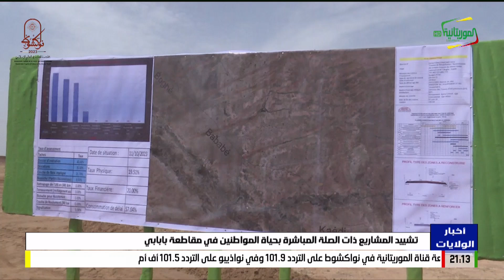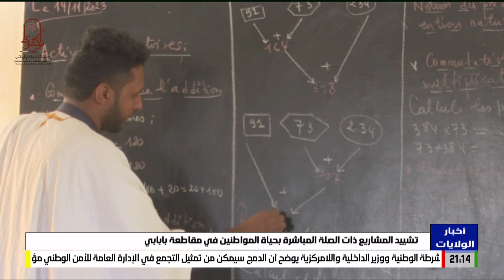تشييد المشاريع ذات الصلة المباشرة بحياة المواطنين في مقاطعة بابابي